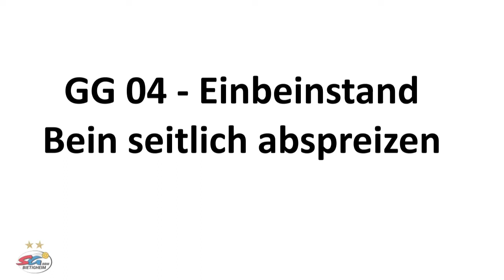Gleichgewicht - GG04 - Einbeinstand Bein seitlich abspreizen